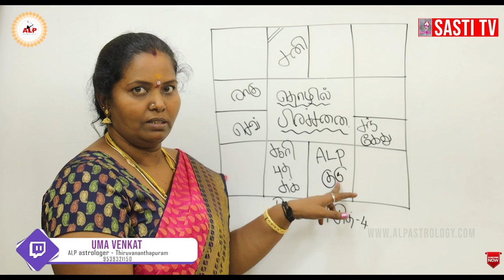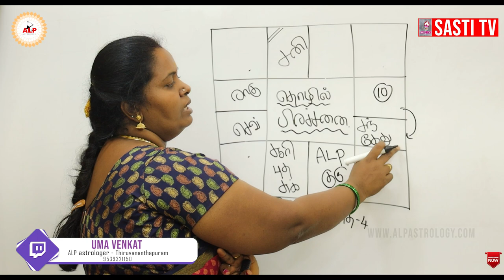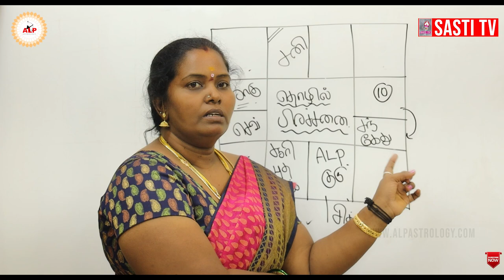உங்கள் ஜாதகப்படி என்ன தொழில் செய்யலாம்...! alpastrology astrology alphoroscope #9539321150